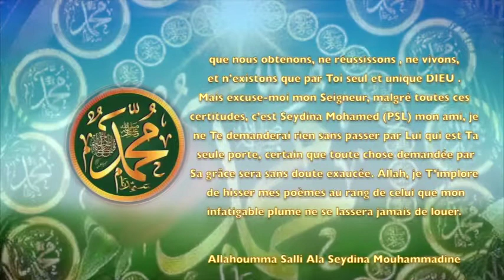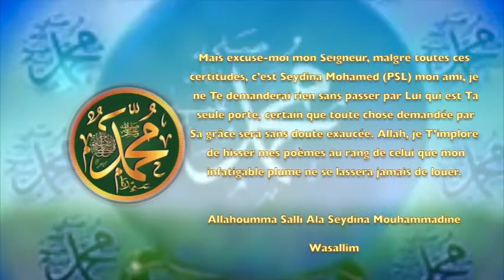POÈME SUR LE PROPHÈTE PSL : 13- SAMA KHARIT (MON AMI)